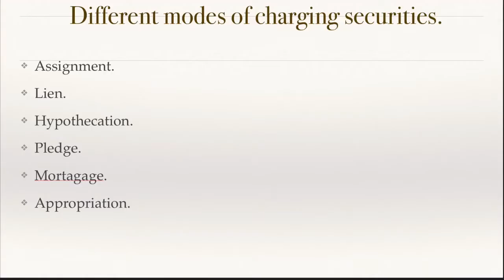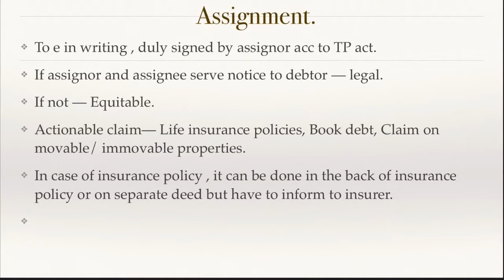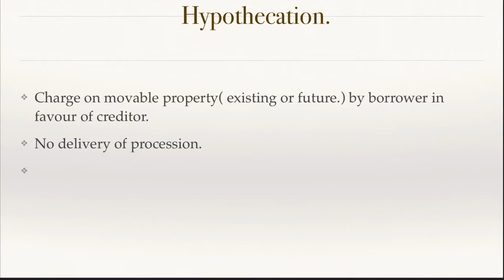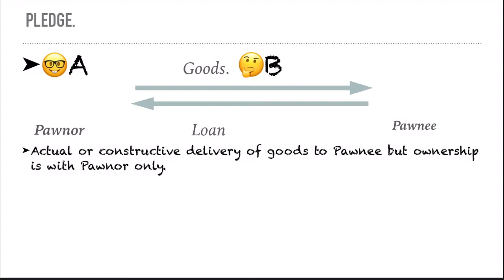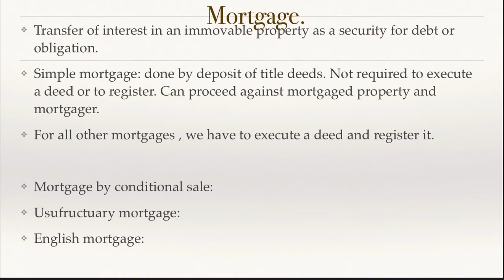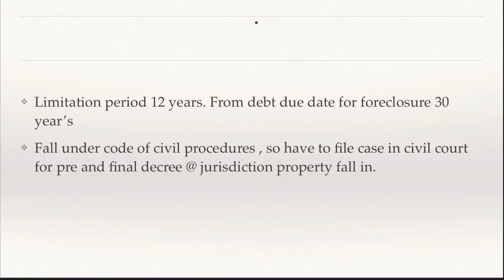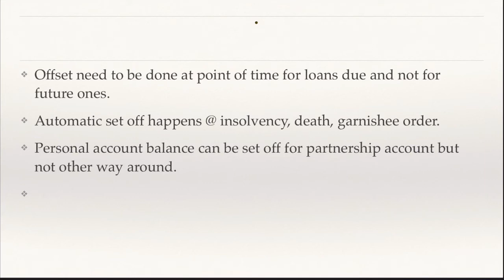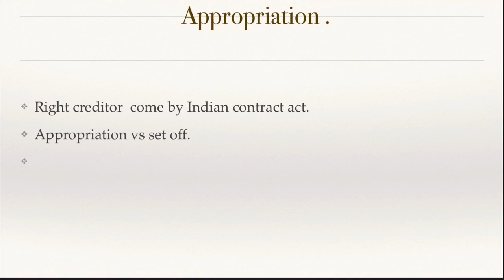JAIIB తెలుగులోPrinciples & Practices--Mode of charging securities